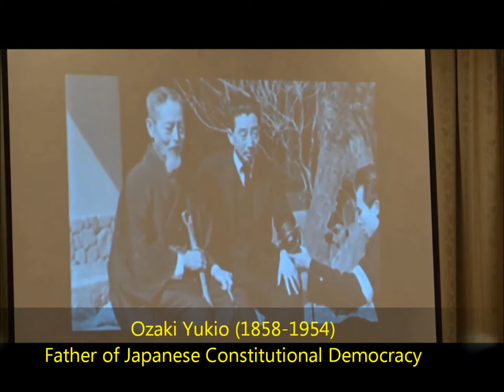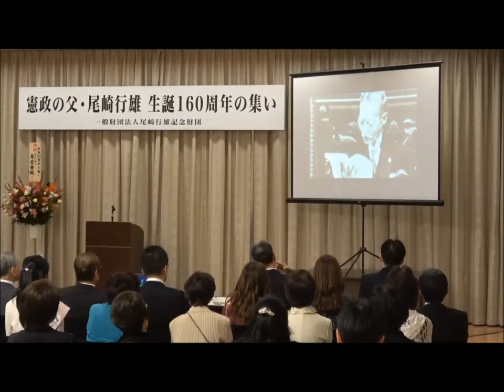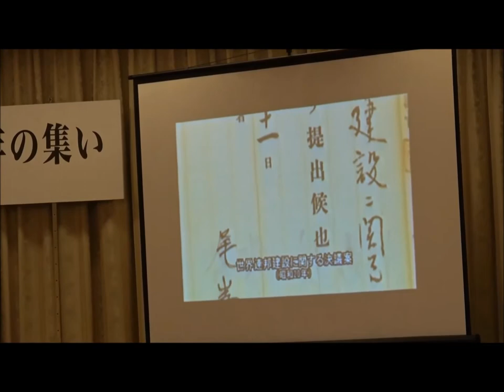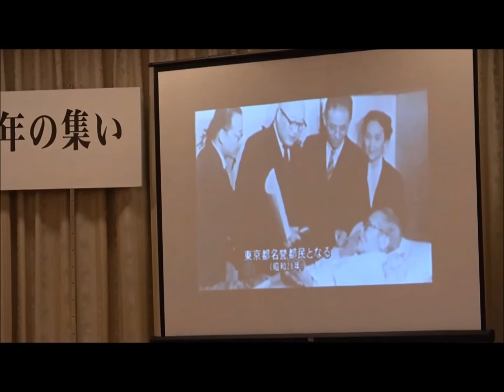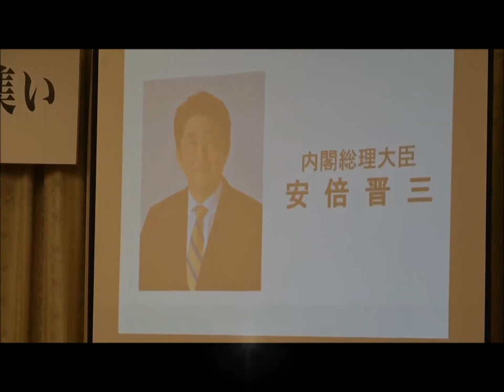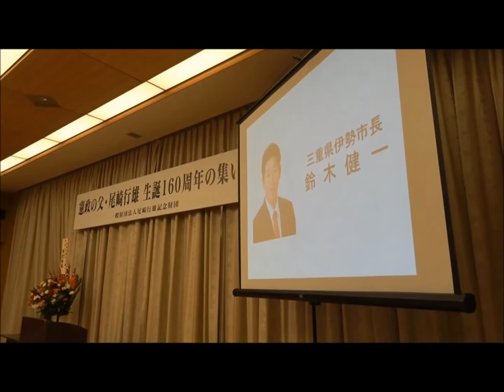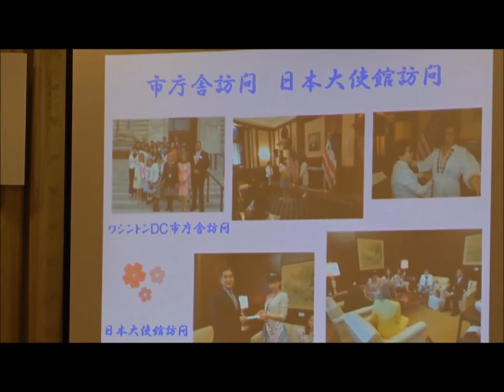Japanese Parliamentarians Commemorate 160th Birth Anniversary of Ozaki Yukio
INPS-IDN has captured in this video celebrations on the occasion of the 160th birth anniversary of Ozaki Yukio (Gakudo) (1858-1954), considered the father of Japan's constitutional democracy.

The event was organized by the Ozaki Memorial Foundation at the Parliamentary Memorial Hall on October 19, 2018. Tadamori Oshima, Speaker of the House of Representatives, is honorary Chairperson of the Foundation. Former Foreign Minister Masahiko Komura presides over the Foundation's Board Members.

Over 120 participants including members of both houses, local assembly members as well as members of Gakudo Juku (Study Group on Ozaki Gakudo), of 'Issatsu no kai' (One Book Association) and of NPO Gakudo Kofu (NGO based in Ise City and  tasked with administration of the Ozaki Memorial House, goodwill exchange programs with the US Cherry Blossom Queens and a wide range of educational activities) participated in the event.

Congratulatory messages received from Shinzo Abe, Prime Minister of Japan, Yukio Edano, the leader of the Constitutional Democratic Party of Japan and Kenichi Suzuki, Mayor of Ise City were read out. They and parliamentarians who spoke during the celebrations paid warm tributes to Ozaki Yukio's long-lasting contributions to Japan's constitutional democracy.